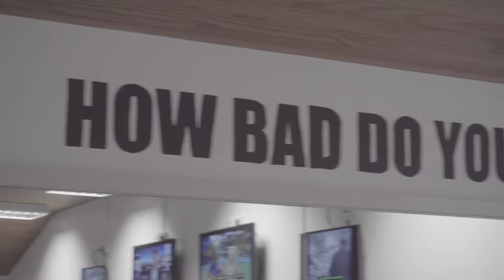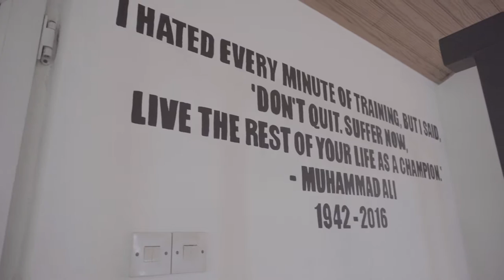TRI Fitness Gym Promo - Beast Media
A promotional video we shot for Guernsey based gym TRI Fitness.

Shot and Edited by:

Alex Lacey and Josh Hayes